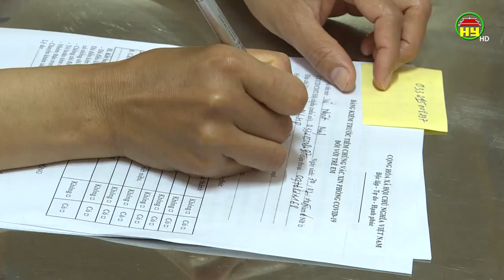Thêm 24 nghìn trẻ em Hưng Yên được tiêm vắc xin phòng Covid-19